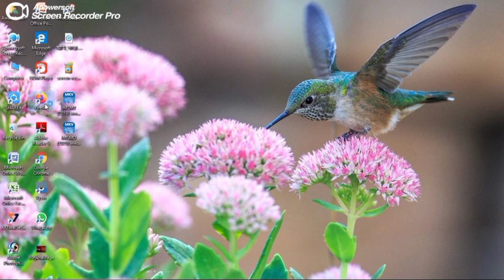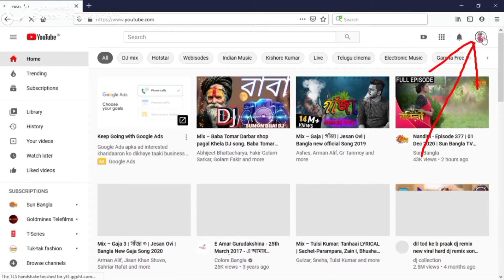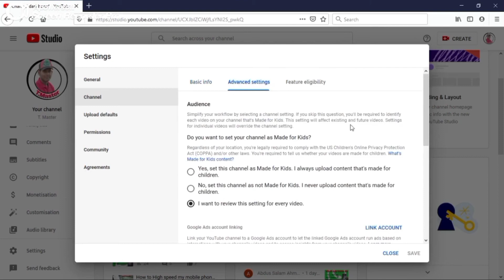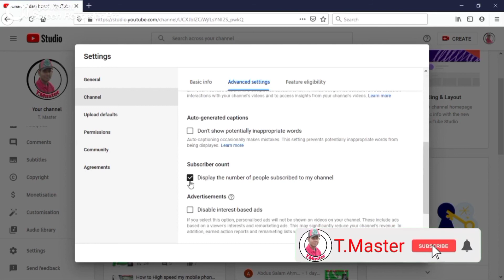How To YouTube Channel Hide Subscribe || YouTube Channel ৰ Subscribe কেনেকৈ Hide কৰিব পাৰি || ২০২১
আমাৰ নতুন নতুন ভিডিঅ Upload দিয়াৰ লগে লগে আপোনাৰ তাত Notification যাব।।

MNO Assam Tech
mnoassamtech